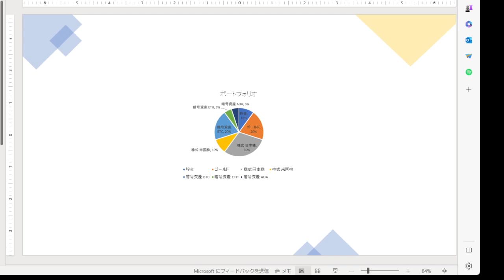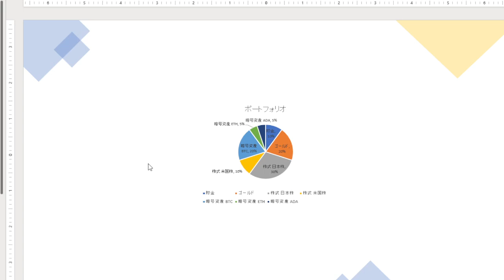物価高騰、電気代高騰で家計は押しつぶされる。資産の何％ビットコインを組み入れるべき？世界は戦争後の復興で超好景気となる。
【日本公式】ハードウェアウォレット Ledger Nano S Plus